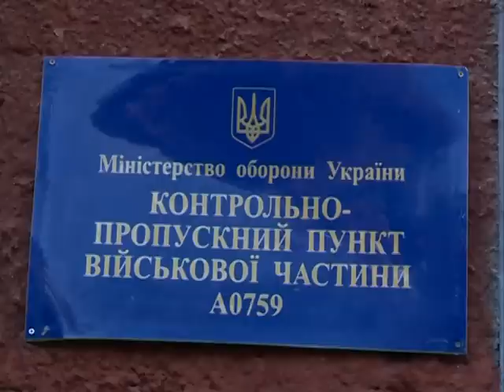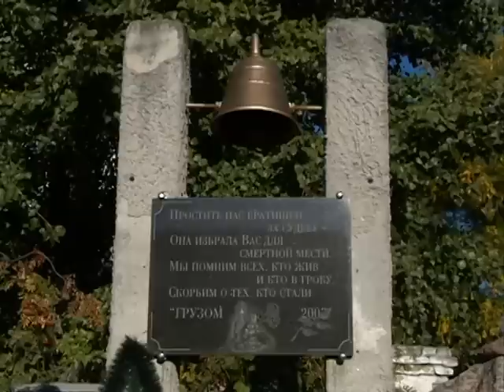Юлія Тимошенко, м.Кіровоград, військова частина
Лідер партії “Батьківщина” Юлія Тимошенко заявляє про неприпустимість з боку влади низького рівня матеріально-технічного та військового забезпечення української армії в умовах зовнішньої агресії.

“Я вражена тим, як українська влада, як держава ставиться до своїх захисників. Їх відправляють на фронт без того, що їм необхідно, для того, щоб жити, захищати Україну, боротися. Я вражена тим, наскільки байдуже сьогоднішня українська влада ставиться до того, як вдягнені наші захисники, чим вони озброєні, як вони забезпечені”, – сказала Юлія Тимошенко сьогодні під час зустрічі з військовими 1-ї спеціалізованої бригади територіальної оборони у Кіровограді.